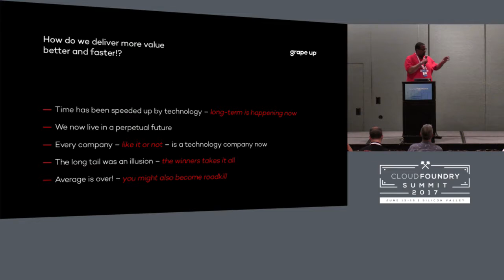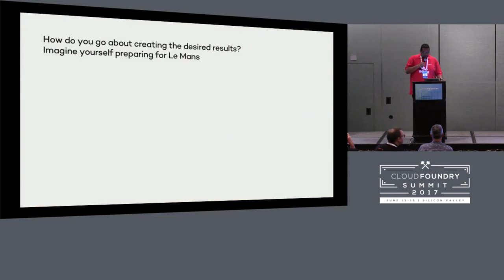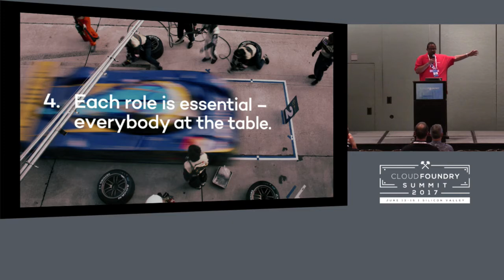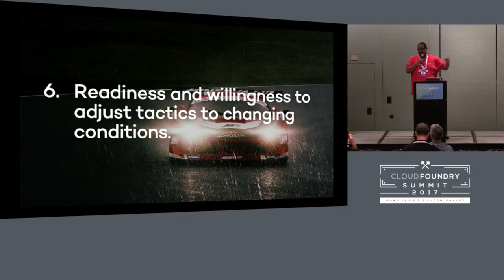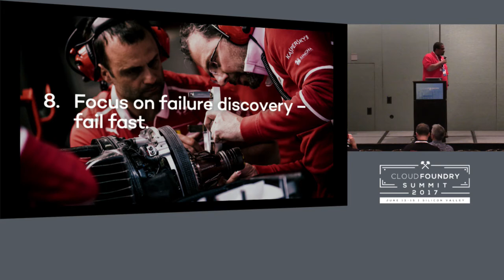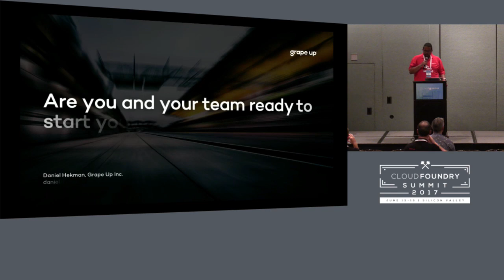Lightning Talk: Moving away from legacy requires a non-legacy approach!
Lightning Talk: Moving away from legacy requires a non-legacy approach! - Daniel Hekman, Grape Up

Are you going DevOps? Moving from legacy infrastructure to microservices? You Need a Partner, Not a Vendor! Changing business environments are forcing companies to operate at a higher speed and transform their business. Doing so successfully requires a non-legacy approach to changing the technology stack, business processes and the way people work. In this talk, Daniel shares what the foundational elements are of a non-legacy approach.

Daniel Hekman
Grape Up, Inc.
Business Development Manager
Jaworzno, Silesian District, Poland
LinkedIn Connect  Websitegrapeup.com
Are you going DevOps? Moving from legacy infrastructure to microservices? Grape Up is your strategic partner to help embrace digital innovation.

Daniel Hekman is responsible for Grape Up's North American and European customer and business development activities and partnerships.

Daniel loves moving between worlds, bringing them together and introduce fresh ideas, to blend perspectives, tell inspiring stories, create and market amazing products and services.